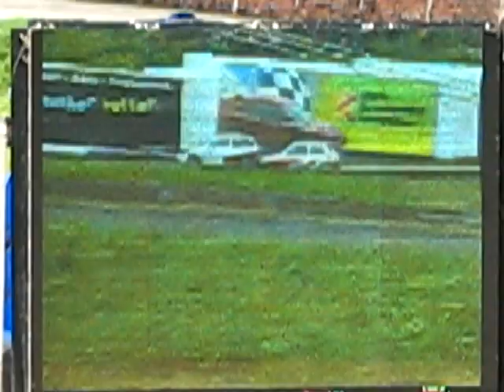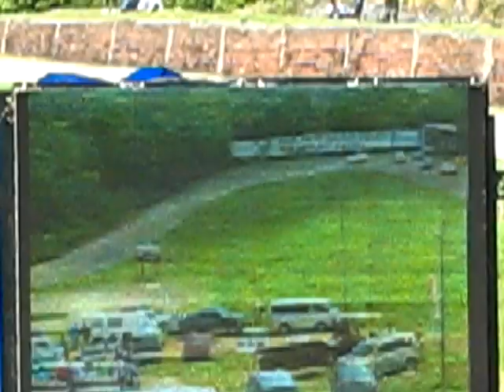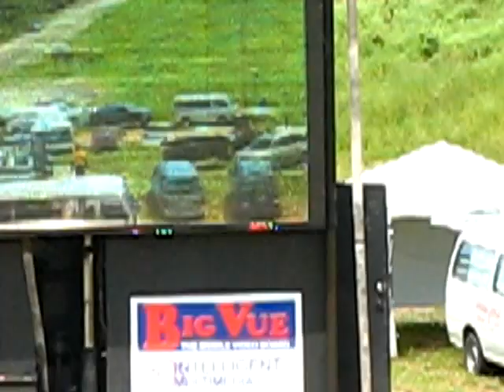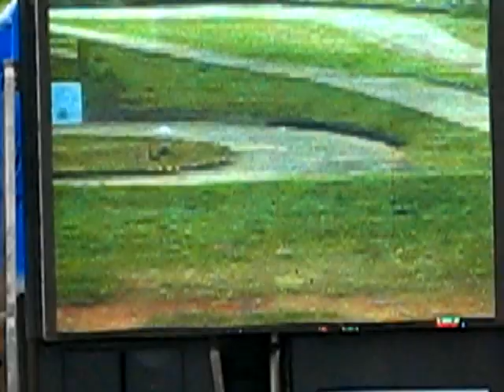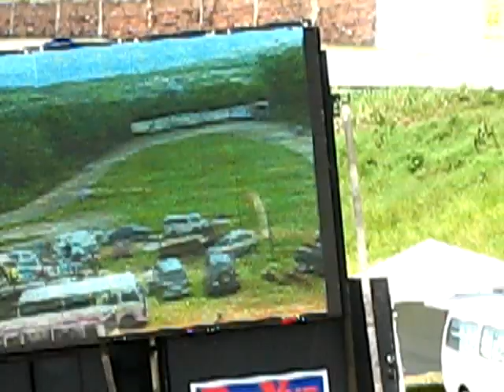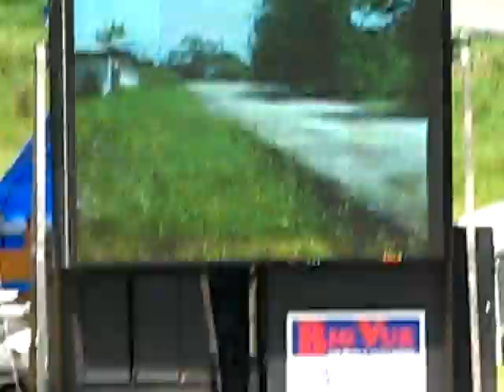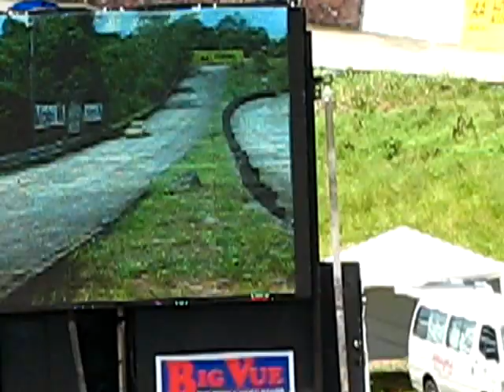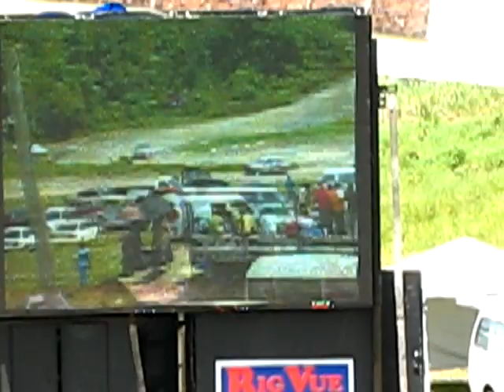Race 2 of the CMRC Meet on May 23 2011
Race 2 with the smaller cars at the CMRC meet at Dover this yr